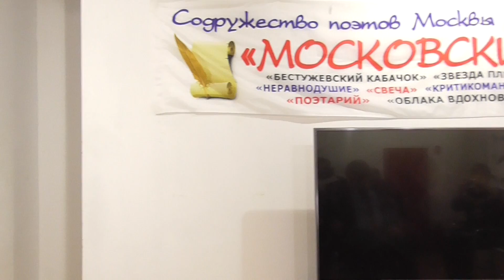С Новым годом! Ольга Суханова (Olga Sukhanova)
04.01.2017 Art-skolkovo Сколковское ш-е 32, стр.2 - "Московские окна"